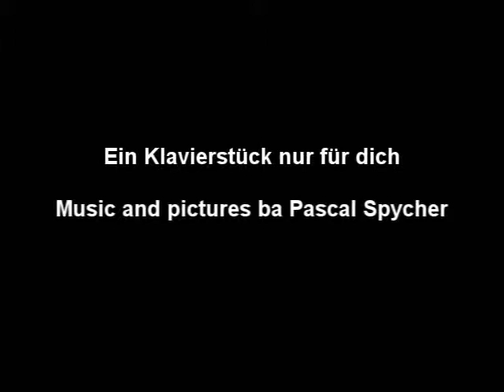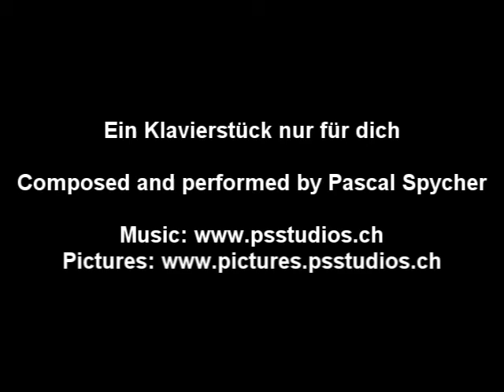Musik nur für dich... | Pascal Spycher | PS Studios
Ich nahm mir vor etwas für dich zu schreiben. Nach über einem halben Jahr ist es jetzt so weit:
In diesem Klavierstück sind gewisse Situationen des lebens musikalisch dargestellt. Kanst du sie heraushören?

Used:
Roland E-Piano
Tascam DP-02